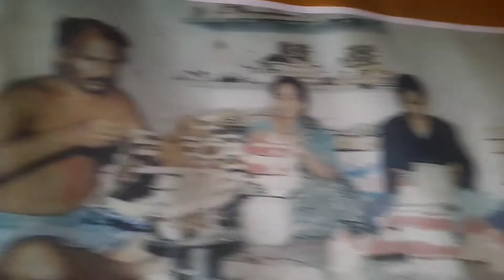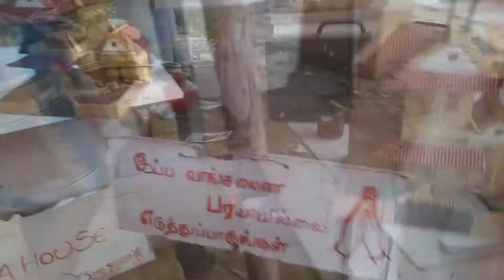இங்க வாங்குர வீட்டுக்கு இவ்ளோ ராசி யா? | Bamboo Thatha Shop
Location Details:
P Natarajan
No:83, Amman koil street,
Sathyamangalam road, Saravanampatti Coimbatore 641035
Landmark Opposite to Amman Temple (200mts away from Prozone mall)